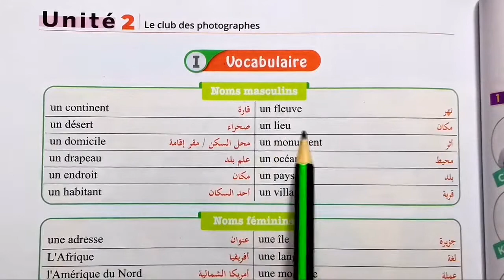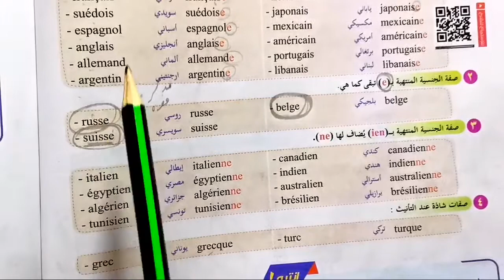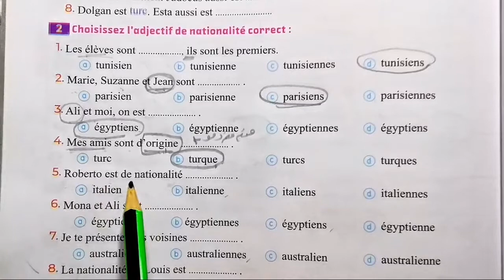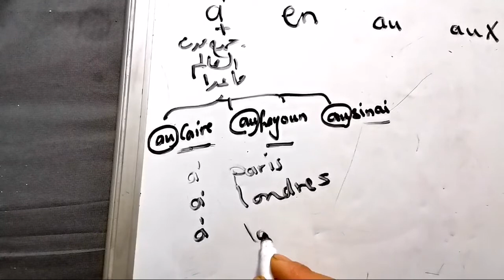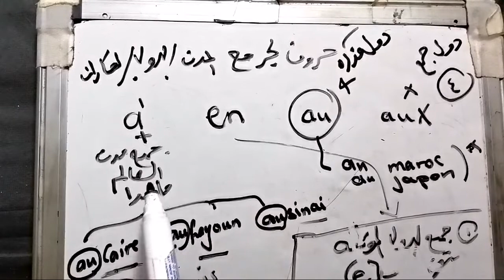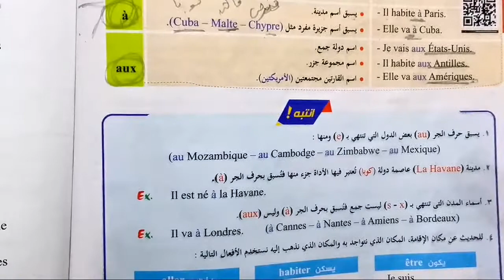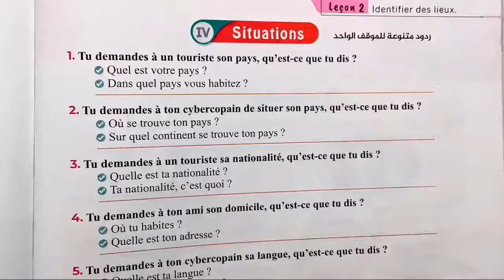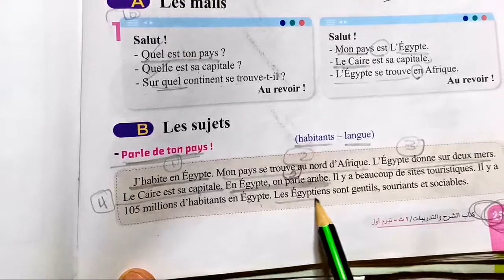شرح الدرس الثانى،، الوحده الثانية فرنساوى الصف الثانى الثانوى 2022